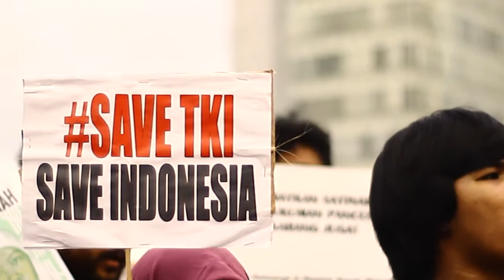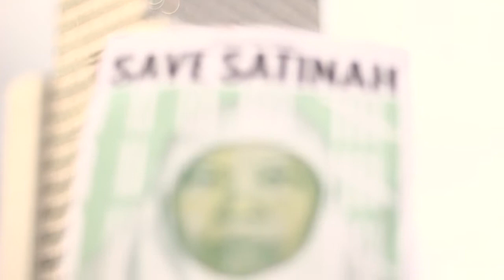Sorgemagz.com - (Aksi Warga) Savesatinah l Bundaran HI Jakarta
Selasa (1/3) Puluhan warga dari beragam latar belakang menggelar aksi savesatinah (selamatkan Satinah) di Bundaran HI, Jakarta. Satinah adalah tenaga kerja Indonesia yang menghadapi vonis mati di Arab Saudi, dengan tuduhan membunuh majikannya (untuk kronologi kasus satinah bisa dilihat di

Musik
Layur - Suara Awan